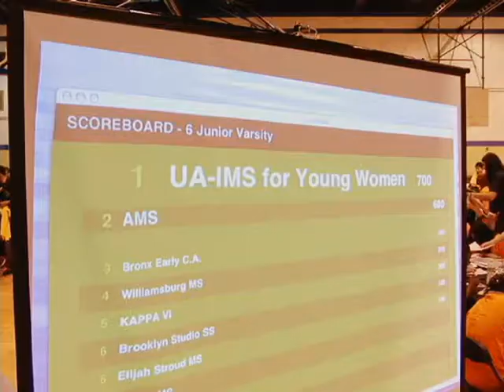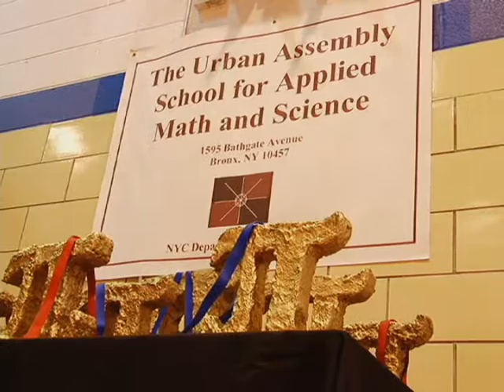'Pi 5 NY' Math Tournament PKG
In its 4th year, the "Pi 5 NY" Math Tournament has expanded to represent 44 Middle Schools Borough-Wide. Our cameras catch up with the students and teachers who make it all possible. Reporter/Editor: James Terhaar  Camera: Juan Caraballo    -a BRONXNET Production-